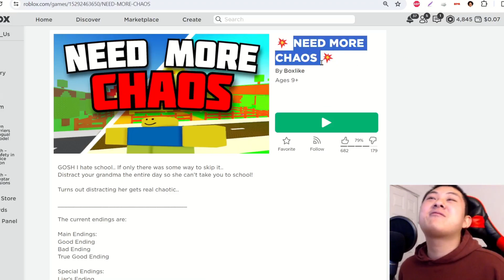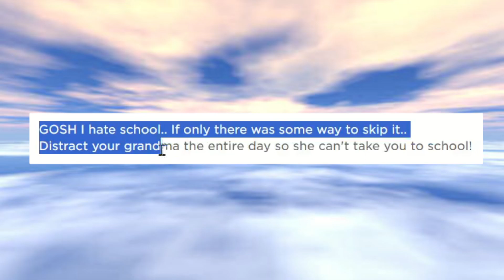ROBLOX NEED MORE CHAOS 💥😈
IT'S BACK TO WORRY ABOUT GOING SCHOOL 😨 I NEED SOMETHING TO STOP!!! another inspired NEED MORE HEAT🔥

My Roblox group join here! There is no game and clothing sale

Still working in progress I don’t think open link

Kevin McLeod's music links "look down"